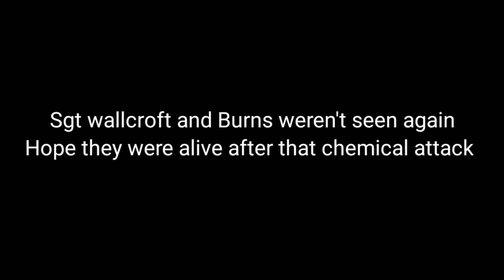Every Awesome Facts about this underated SAS Duo in Call Of Duty: Modern Warfare History...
The Forgotten SAS Duo Sergeant Wallcroft and Private Griffen later Corporal in Call Of Duty: Modern Warfare OG series